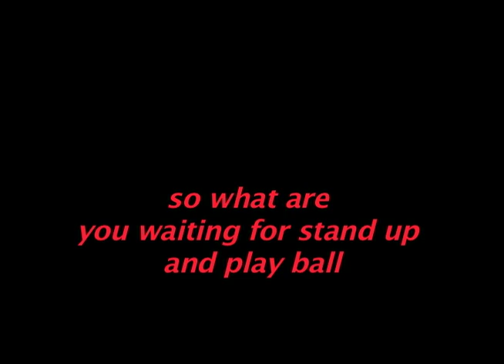Eliel Boys Basketball